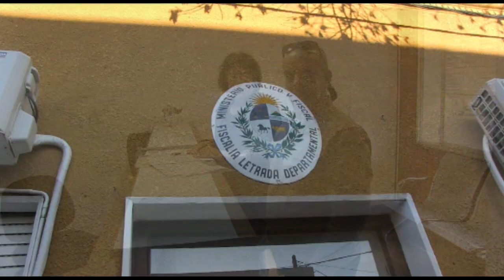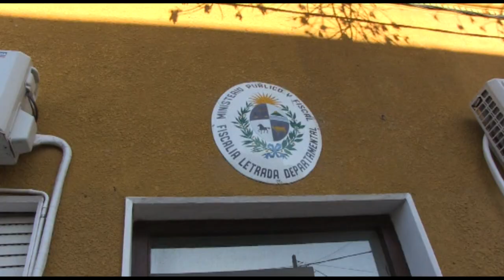María Rosa Suárez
La abogada Rosa Suárez indicó que ahora “le corresponde a la fiscal” investigar.
La denuncia es por “difamación e incitación al odio”.
“Por una condición sexual atacaron a una persona que es pública y está al frente de una institución, todo el mundo sabe lo que es Arrúa, hasta embajador de la paz es”, señaló, asegurando que “fue sometido al escarnio público sin ninguna prueba de nada”.